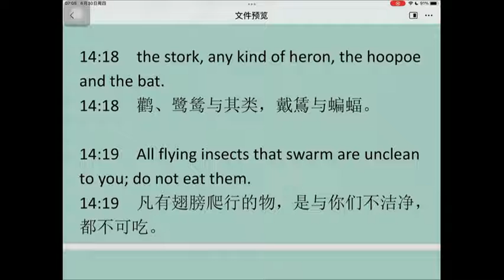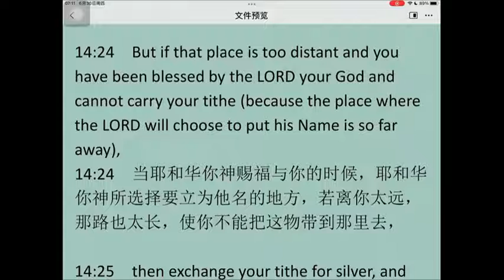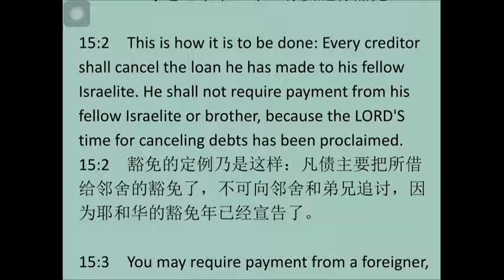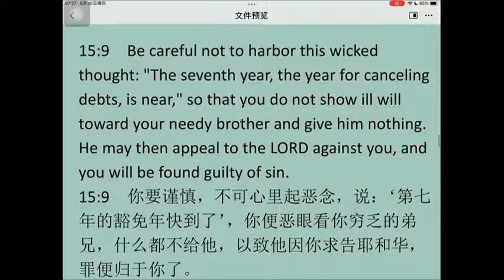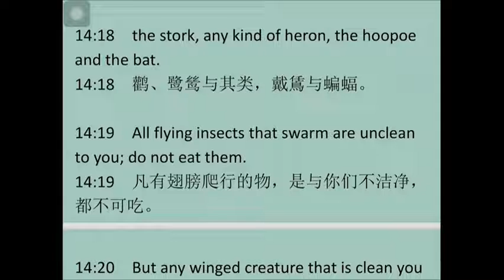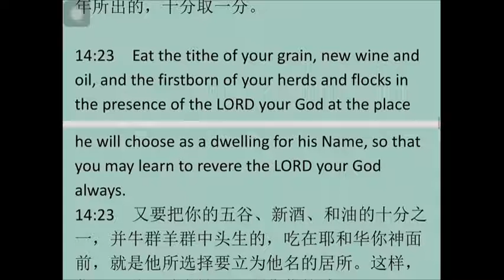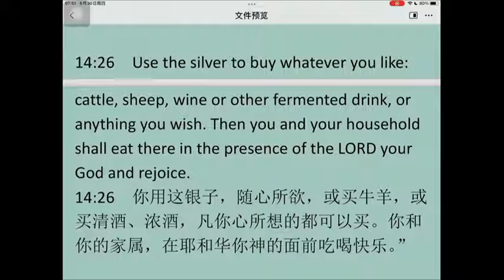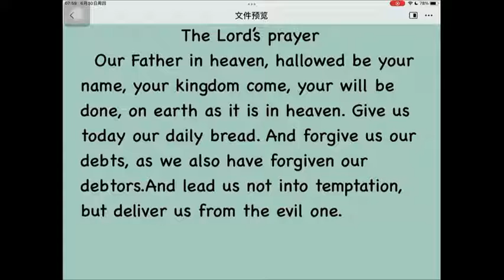Deuteronomy14 申命记 第14 章英文领读 及 英文见证配同声翻译